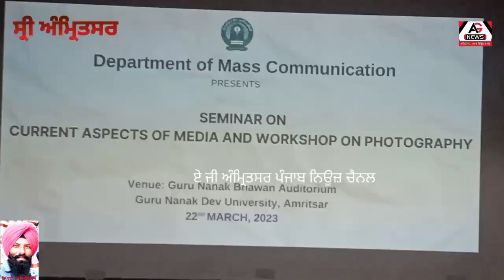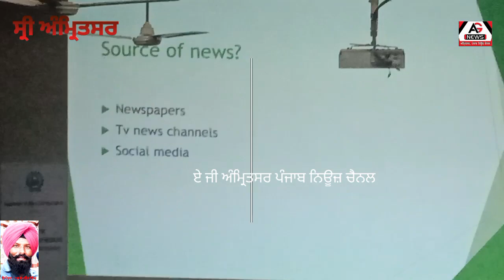mass communication seminar